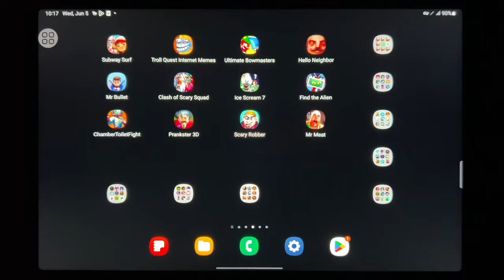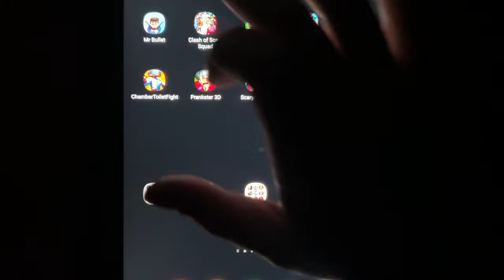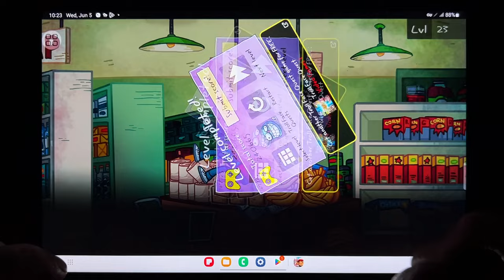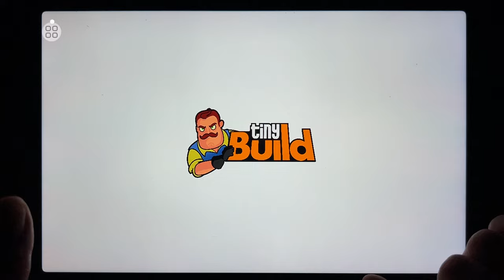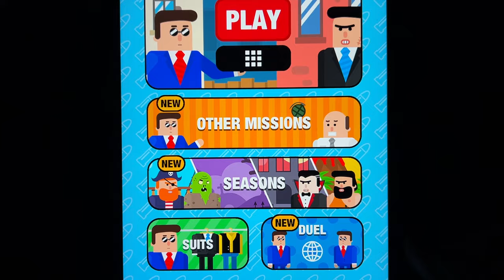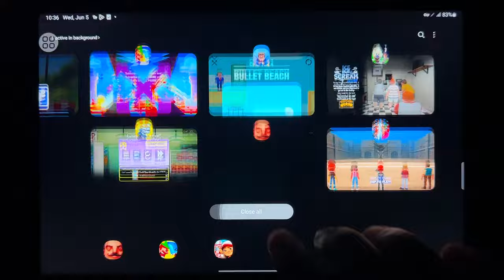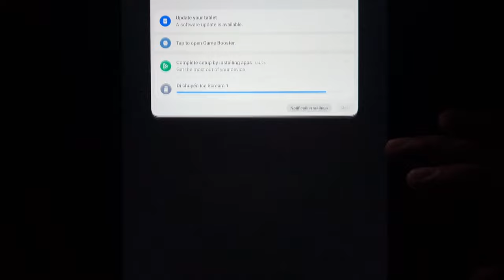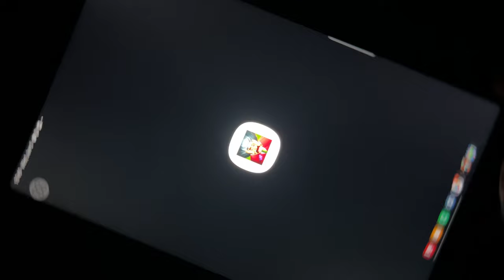Subway Surf, Troll Quest Internet Memes, Bowmasters, Hello Neighbor, Mr Bullet, Clash...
Subway Surf, Troll Quest Internet Memes, Bowmasters, Hello Neighbor, Mr Bullet, Clash of Scary Squad, Ice Scream 7, Find the Alien, Chamber Toilet Fight, Prankster 3D, Scary Robber, Mr Meat